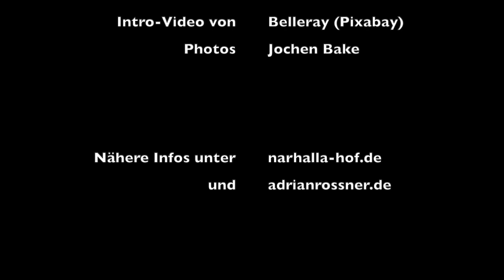Der Fohrer der OB - fränkische Büttenrede 2021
Seit 2018 deckt der "Fohrer vom OB", der selbsternannte "Mobilidäds-Mänädscher" der Stadt Hof, mit investigativen Nachforschungen auf, wo es in der schönen Stadt an der Saale awengla hakt. Die Ergebnisse seiner Recherchen präsentiert er normalerweise den anwesenden Bürgerinnen und Bürgern - nebst den Politikerinnen und Politikern - bei der Prunksitzung der Narhalla Hof. Leider kam es in diesem Jahr anders und so musste der "Fohrer" nun die neuen Medien nutzen, um im Rahmen einer eilig anberaumten Pressekonferenz die "Hot News" aus Hof und der Welt an das interessierte Publikum weiterzugeben: Vorgetragen in gereimtem Fränkisch.

Weitere Informationen:
Text und Schnitt: Adrian Roßner
Introvideo: Bellergy RC from Pixabay
Photos: Jochen Bake

FASCHING IM HERZEN!